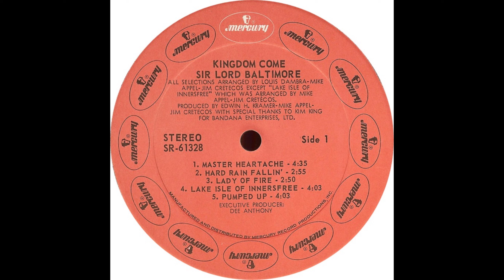[HQ] Sir Lord Baltimore - Pumped Up (432 Hz)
High-energy Proto-Metal!!! Sir Lord Baltimore is truly among the greats when it comes to Proto-Metal. As it so often goes, they did not gain the popularity they deserved but there is no doubt that Sir Lord Baltimore blows away most of the competition.

Released: December, 1970
Origin: New York City, New York, USA
Members: John Garner – lead vocals, drums
                   Louis Dambra – guitar
                   Gary Justin – bass

Technical:

    Mike Appel – production
    Jim Cretecos – production
    Eddie Kramer – engineering
    Kim King – engineering

_As always, don't forget to purchase the album or band merch to support the artists._

**The purpose of this video is to educate people on frequency in music.